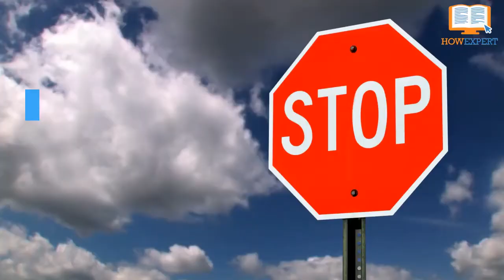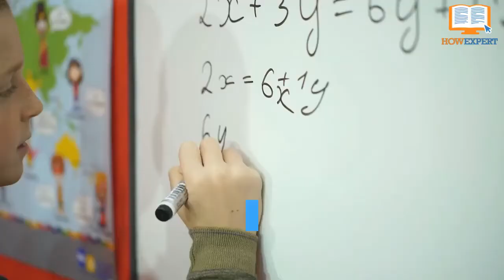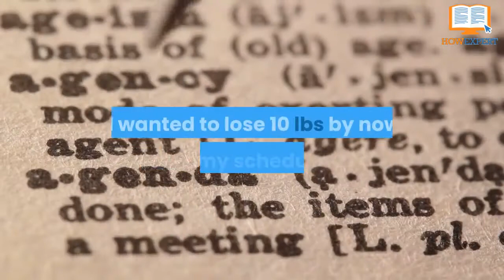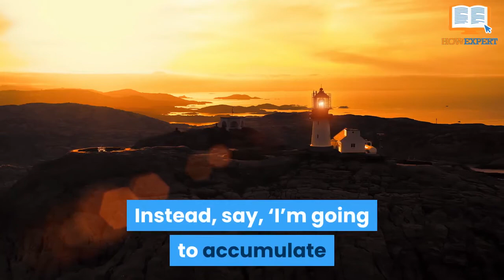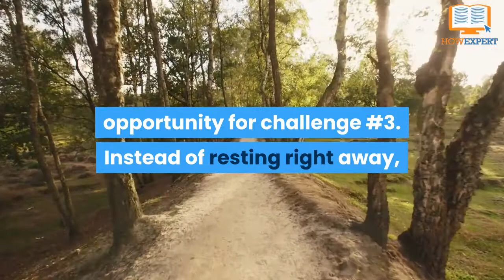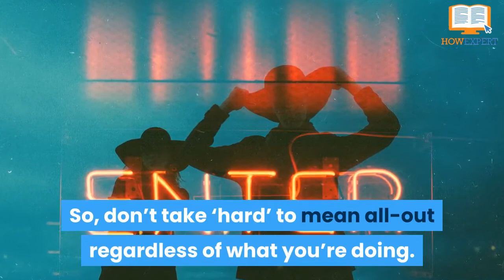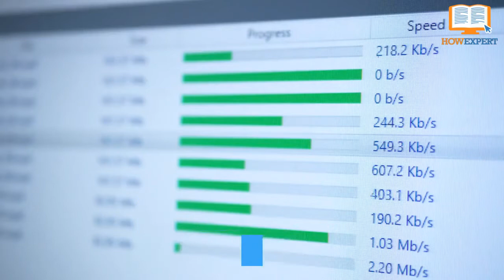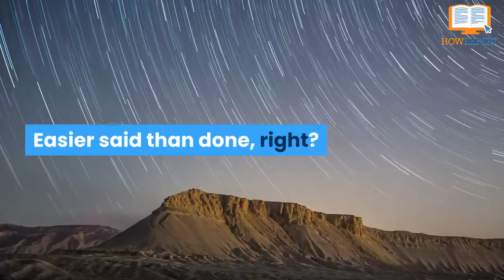Obstacle Course Racing 101 - Part 1 - HowExpert